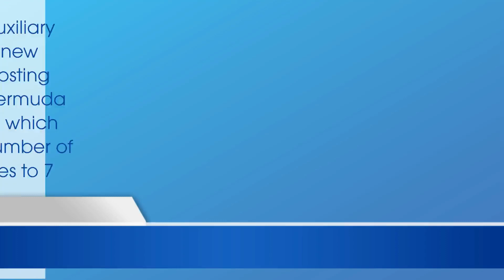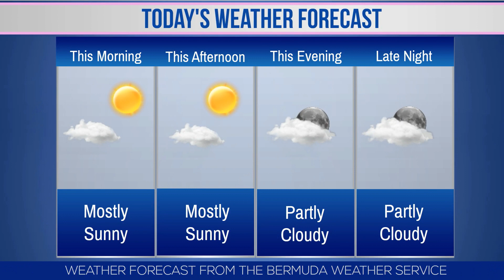Bernews Morning Newsflash For Tuesday, October 10, 2017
| Bermuda | Tuesday October 10, 2017 Bernews Newsflash: “Workers need to be treated with dignity” | Pile driving completed at site for new airport | Hamilton Princess offers free tennis lessons | Police appeal for witnesses to Friday’s shooting | Maha Clark scores in Queens University win | October 2017 Klout Social Media Rankings | Aged from 12-18 with a great business idea? | Two new ambulances donated to hospital | Column: ‘Shenanigans by grown adults’ in house | Bernews photo of day | Bermuda weather forecast | News headlines from around the world & more